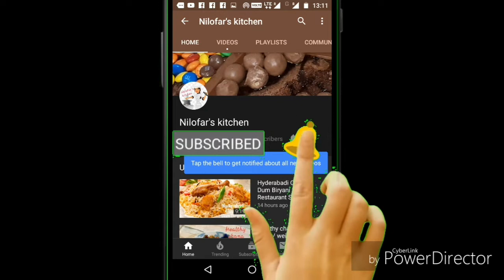Summer Special Lassi / 3 special types of lassi /flavoured curd/smoothiee Lassi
Hello friends, Assasalam alaikum
Welcome to Nelofar's kitchen
I am the host of this channel...today in my kitchen i am preparing 3 types of lassi..Flavoured lassi,which refreshes you..

Roohafza lassi, Chocolate lassi,coffee lassi

Jode Garmi mein thandi ka Ehsaas

Refreshing drinks, flavoured lassi